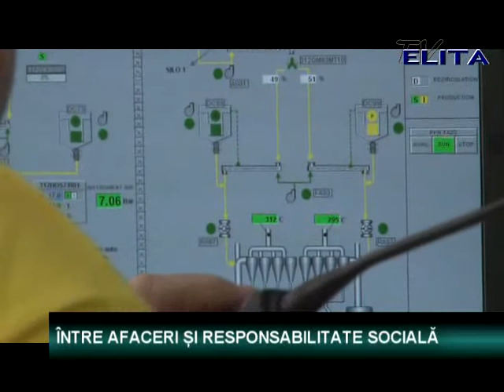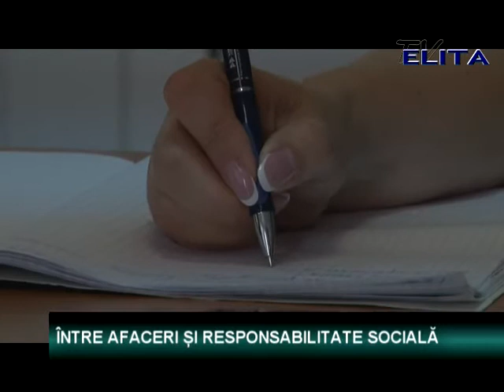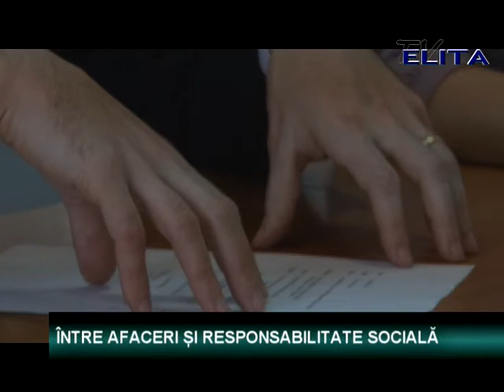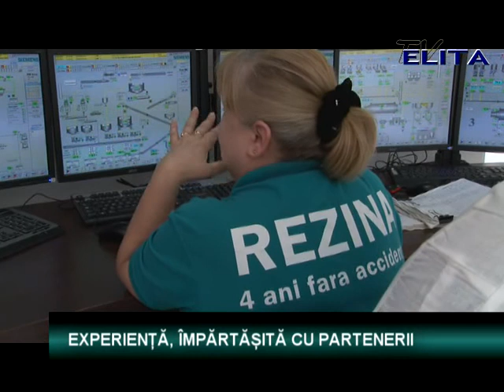ÎNTRE AFACERI ŞI RESPONSABILITATEA SOCIALĂ